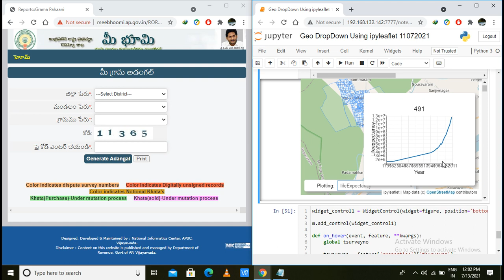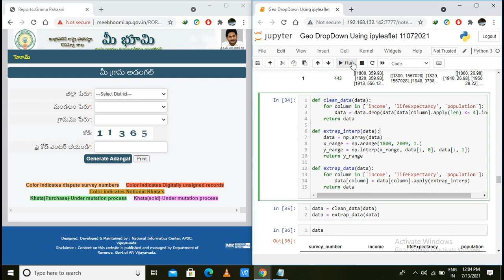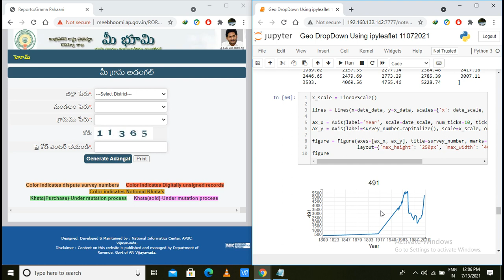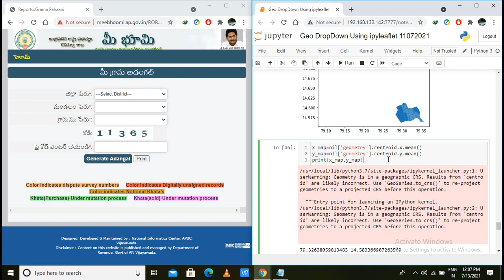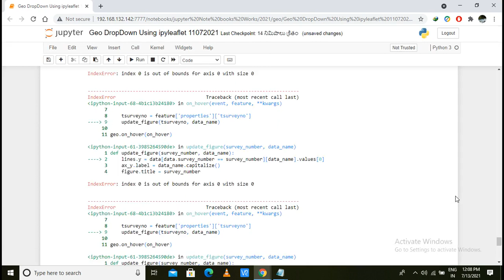25). GIS geo analysis advanced use case using ipyleaflet & WidgetControl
25).  GIS geo analysis advanced use case using ipyleaflet & WidgetControl